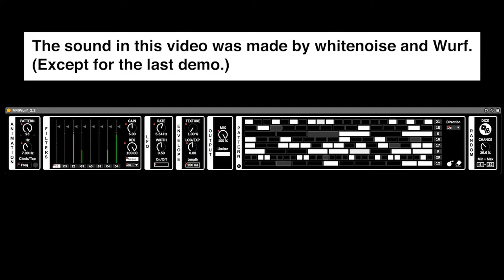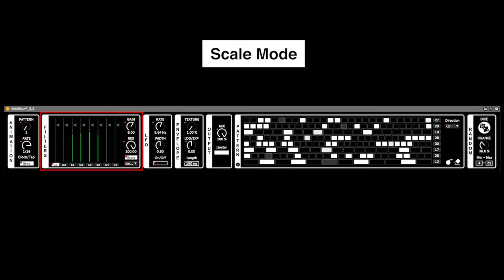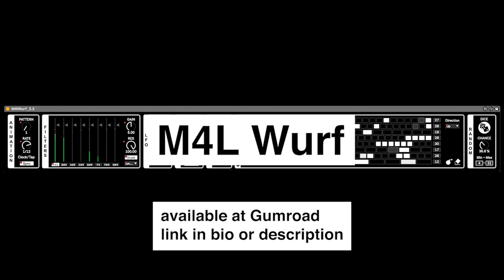M4L Wurf 2.2 moogerfooger murf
Available in Gumroad.
(Live 10.1 or Later)

Wurf is a plugin with eight bandpass filters controlled by a sequence.
Inspired by Moogerfooger MF-105 MuRF and 4ms's SMR.